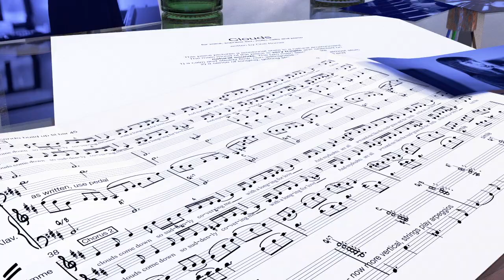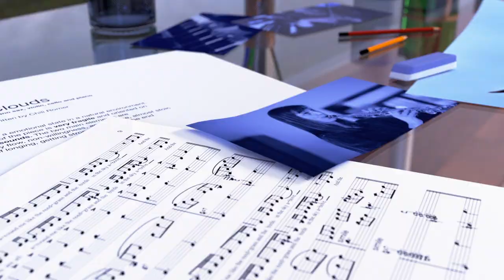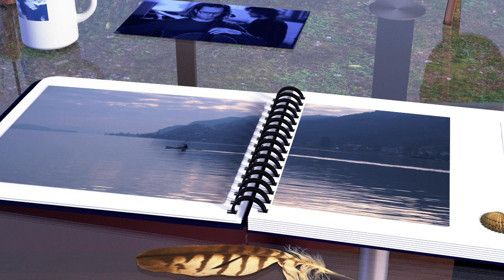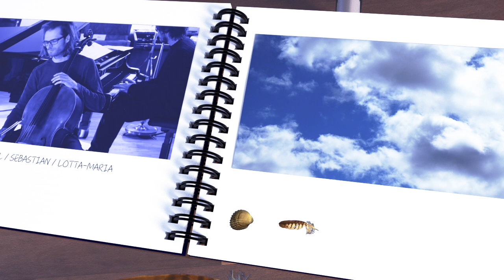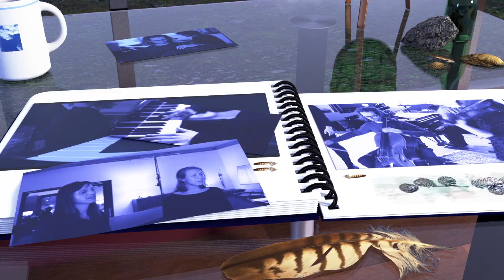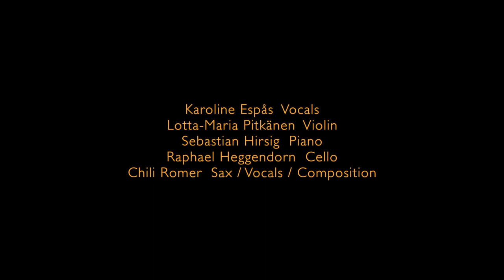CLOUDS / NU DAG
Video for CLOUDS, a song of the formation "NU DAG"
Martina Chili Romer Sax / Vocals / Composition, Karoline Espås Vocals, Lotta-Maria Pitkänen Violin, Sebastian Hirsig Piano, Raphael Heggendorn Cello.

Video capture at the studio, Hans Ries, Beat Wenger
3D-artwork (Blender, Gimp, Krita, Final Cut) Beat Wenger
Recording: Chris Diggelmann, Mix und Master: Serge Christen at Mazzive Sound Studio Bellmund.
"Clouds" erscheint auf der LP "Absolut" von Nu Dag Anfang Dezember 2019.

Synopsis
Musik ist ein sehr luzider, flüchtiger „Stoff“.
Kaum erzeugt, entschwinden Klänge in die Vergangenheit, die unmittelbaren Empfindungen wirken im besten Fall etwas nach.
Das „Festhalten“ von Musik ist ein sehr anspruchsvolles, spannendes Unterfangen.
CLOUDS spürt mit visuellen Mitteln den zerbrechlich poetischen Welten des gleichnamigen NU DAG Songs nach; eines Songs, der zwischen Tag, Traum, Stille und Klang oszilliert, und ermöglicht gleichzeitig einen Blick auf die Entstehung seiner Aufzeichnung.
Beat Wenger